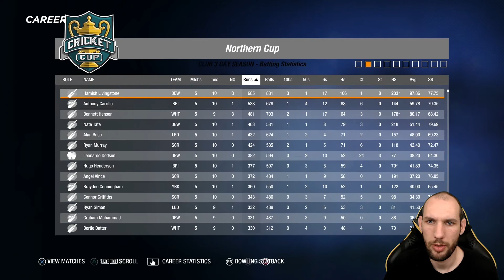Final Innings of the Season | Cricket 19 Career Mode Season 2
Final Innings of the Season for Bertie Batter in his Cricket 19 Career Mode Season 2, how will his Whitby team finish up in the Northern Cup? Will Bertie Batter score some runs before the end of the season?

00:00. 50 Overs vs Scarborough
05:50. Bertie is out?
07:20. T20 vs York